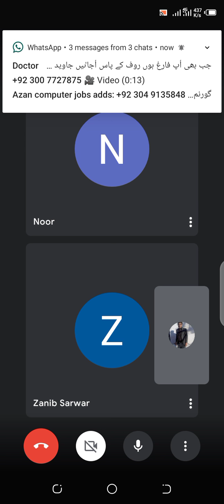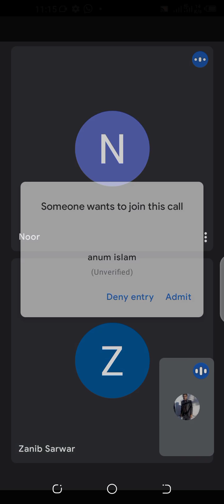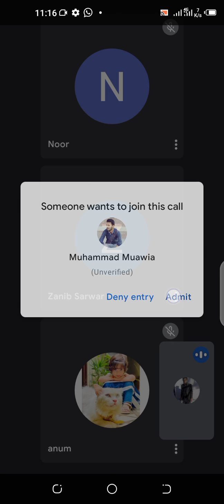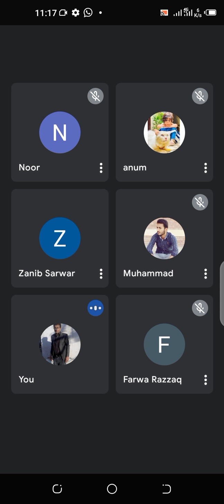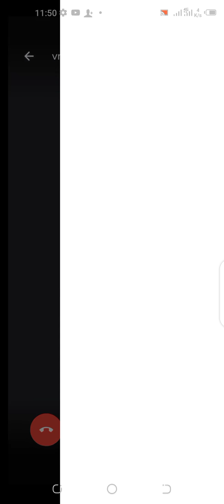Themes Musgrave dace